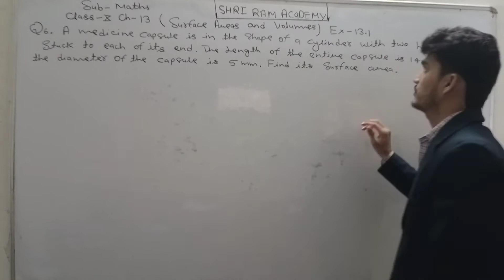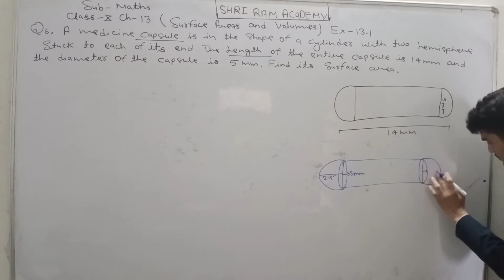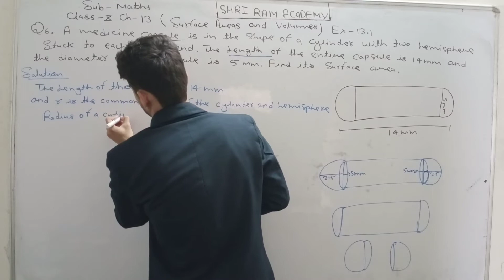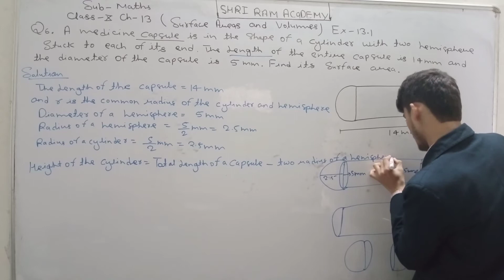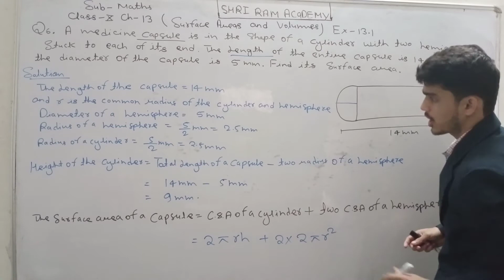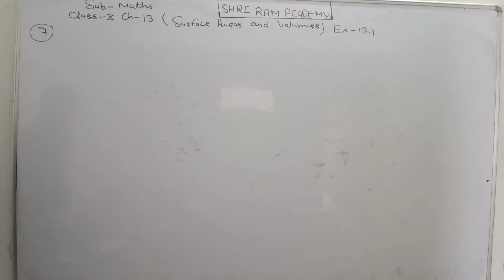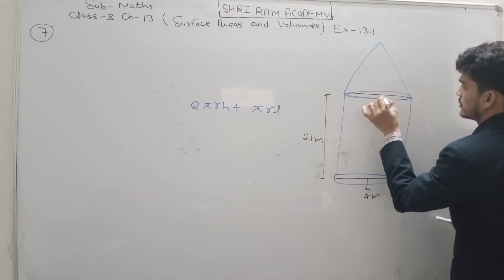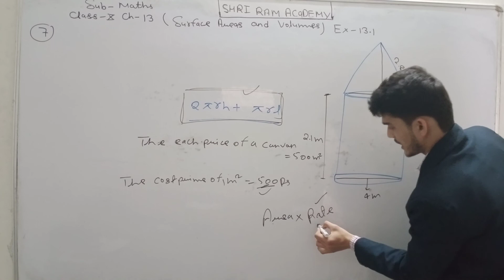Class-10th Maths Ch-13-Surface areas and Volumes Exercise 13.1 part 5